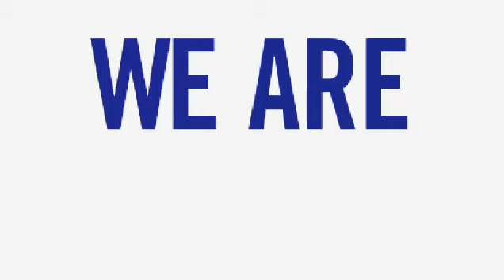thankyou video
United Way Thank You video